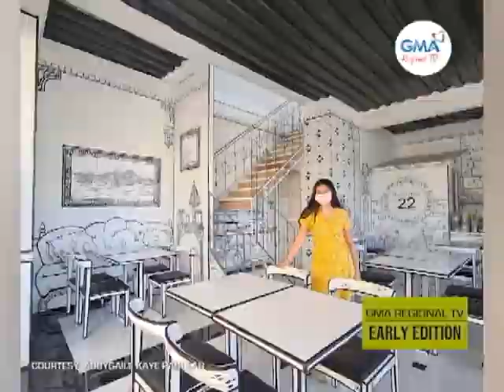GMA Regional TV Early Edition: Mga matahom nga tourist destination sa Negros Occidental,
Mga matahom nga tourist destination sa Negros Occidental, bisitahan ta upod sa Travel Blogger nga si Abbygaile Kaye Pabular nga mas kilala bilang Lagawander.